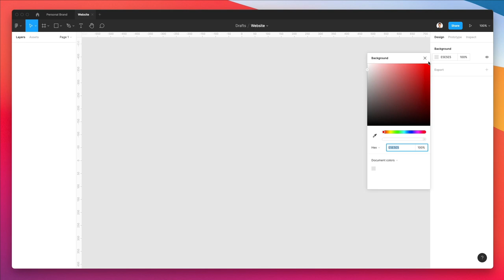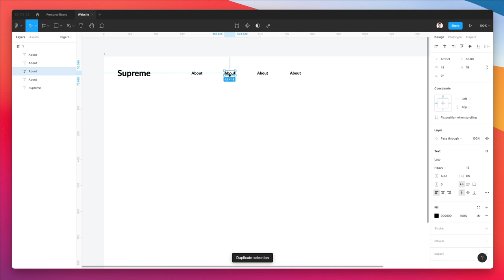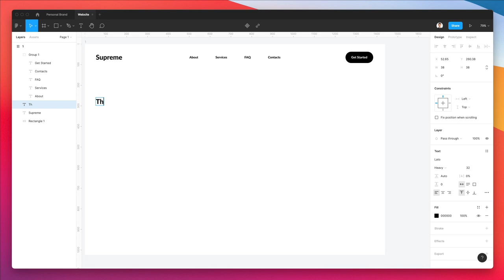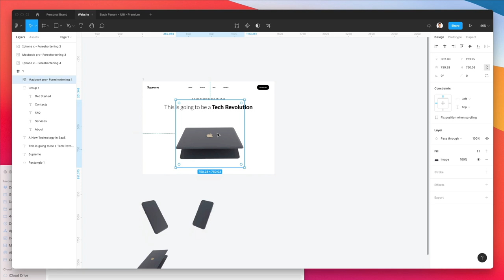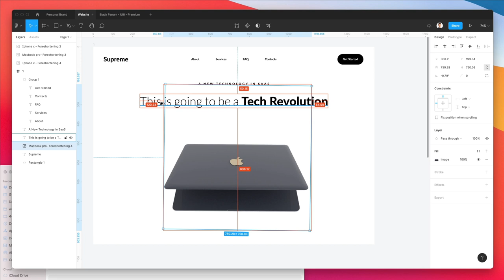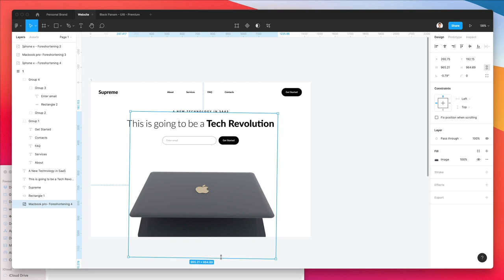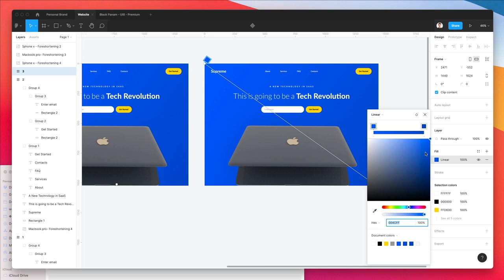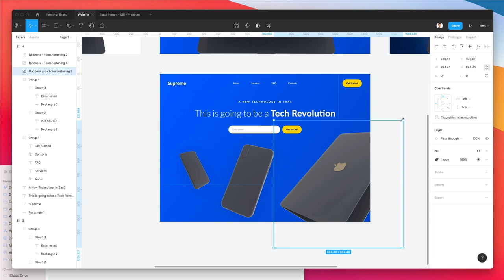How to Design a Landing Page UI in Figma